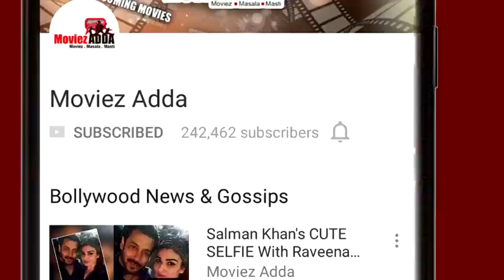Salman Khan To Launch New Heroine In His Upcoming Film With Remo